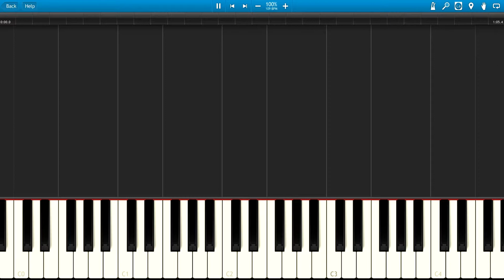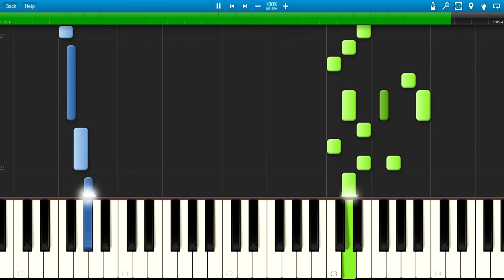Earthbound - Sunrise Onett Theme (Piano)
Written by: Keiichi Suzuki
Arranged by: Rachel Bell